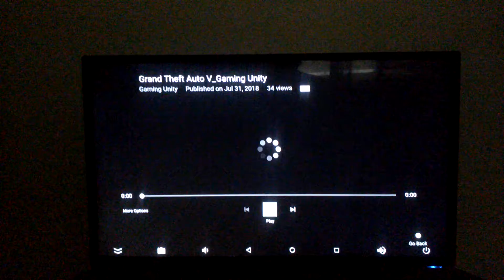Watching gaming unity channel